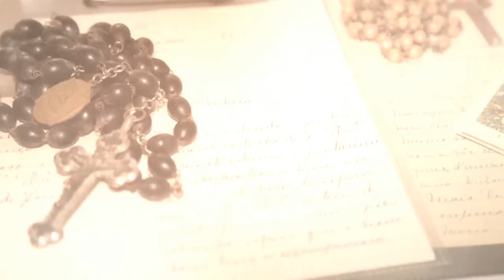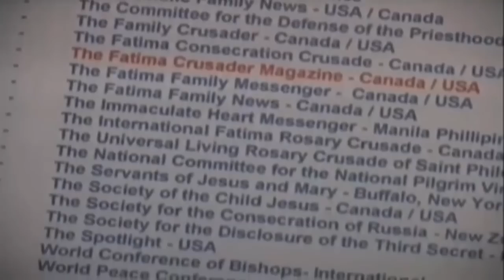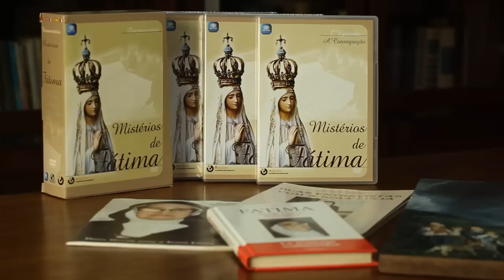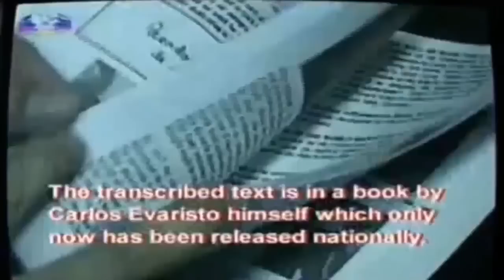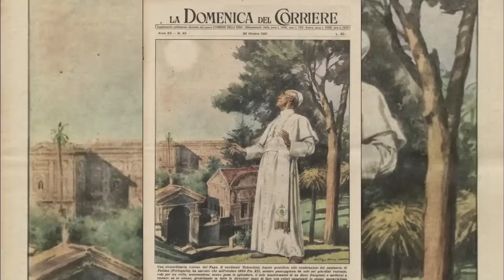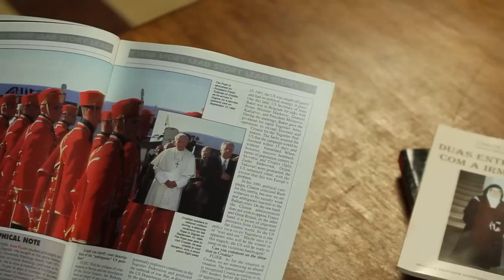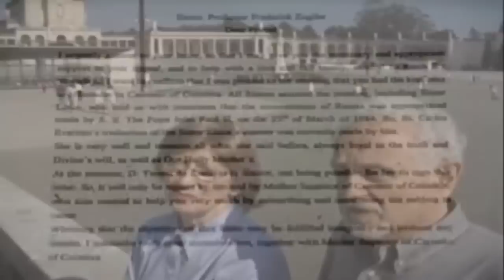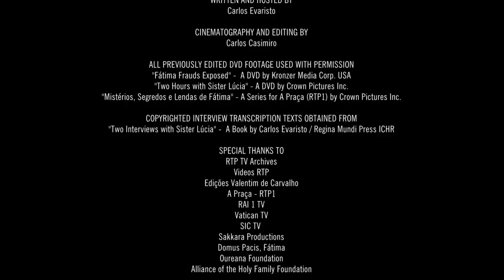The Prophecy, Consecration, Triumph and Secret of Fatima explained by Sister Lucia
This half hour Documentary is a compliment to the "Two Interviews with Sister Lucia"  Book by Carlos Evaristo and the RTP 1 Mini Series "Os Mistérios de Fátima"  aired on State Television in 2000 and available in a 3 DVD set in various languages from "Videos RTP".

Explained for the first time are the Seer of Fátima's personal views and interpretations of the Prophecy, Consecration, Triumph and Secret of Fatima as presented during two interviews on October 11th, 1992 and October 11th, 1993.

The Seer's explanations videotaped in 1993 during a one hour audience given to over a half a dozen living witnesses, puts to rest many controversies of the 1917 Message still being spread by many Conspiracy Theorists and so-called Fatima experts.

Included in the Documentary is an interview with World foremost CSI Frederick Zugibe who met Sister Lucia in 2002 and conducted a forensic study that concluded that she was the same Seer of 1917 to whom Our Lady had spoken and not an imposter as the late Rev. Nicholas Gruner and his followers had ridiculously claimed.